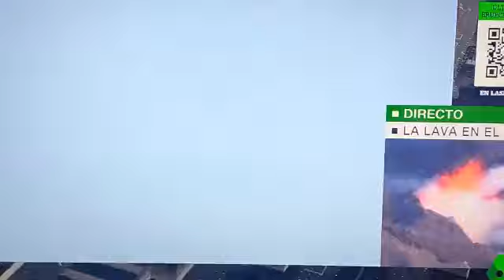La Sexta coloca a Timanfaya en Tenerife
Nuevo error geográfico en un informativo nacional al hablar sobre el volcán en La Palma